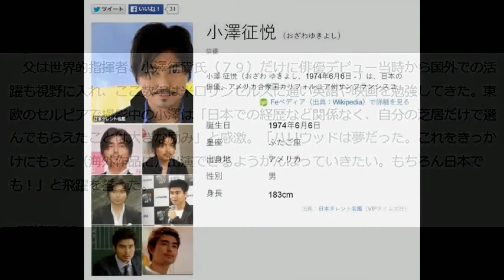小澤征悦、大感激ハリウッドデビュー！オーディションで大役獲得 のコピー のコピー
俳優、小澤征悦（ゆきよし、４１）が米映画「ザ・フォレスト」（来年１月８日全米公開）でハリウッドデビューを果たすことが２７日、分かった。

 　映画「ダークナイト」シリーズの原案で知られるデヴィッド・Ｓ・ゴイヤー氏の作品。自殺が多い富士の青木ヶ原樹海で行方不明になった双子の姉を探す米国人女性が、死者の魂に翻弄されながら真相を探るミステリーだ。小澤は主演の英女優、ナタリー・ドーマー（３３）、米歌手、レディー・ガガ（２９）の婚約者で米俳優のテイラー・キニー（３３）に続く大役をオーディションで獲得。全編英語で森のガイドを演じる。

 　父は世界的指揮者、小澤征爾氏（７９）だけに俳優デビュー当時から国外での活躍も視野に入れ、ここ数年は米ロサンゼルスに通い英語や映画を勉強してきた。東欧のセルビアで撮影中の小澤は「日本での経歴など関係なく、自分の芝居だけで選んでもらえたことは大きな励み」と感激。「ハリウッドは夢だった。これをきっかけにもっと（海外作品に）出演できるようがんばっていきたい。もちろん日本でも！」と飛躍を誓った。